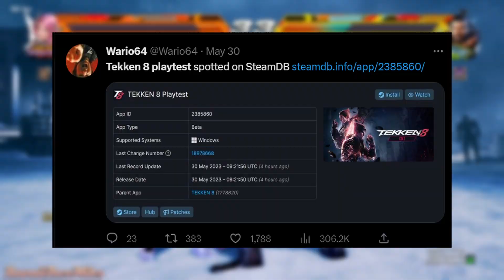CONFIRMED: Tekken 8 BETA?!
OR RIGHT HERE ON YOUTUBE LIVE!

I WILL STREAM THIS PLAYTEST ALL DAY AND NIGHT UNTIL IT IS OVER DO NOT PLAY WITH ME HARADA SAN!
I hope we get the Tekken 8 Beta this week fingers crossed!

Exciting news for Tekken fans! In this video, we delve into the latest updates on Tekken 8 and the long-awaited confirmation of the upcoming beta release. Join us as we discuss the new characters, gameplay mechanics, and stunning visuals that promise to take the Tekken franchise to new heights.

We provide a comprehensive analysis of what to expect from the beta, including character balance adjustments, online features, and potential surprises.

With keywords designed to enhance SEO and discoverability, this Tekken 8 Beta Confirmed video offers invaluable information for hardcore fans and newcomers alike. Don't miss out on the opportunity to stay at the forefront of the Tekken community.